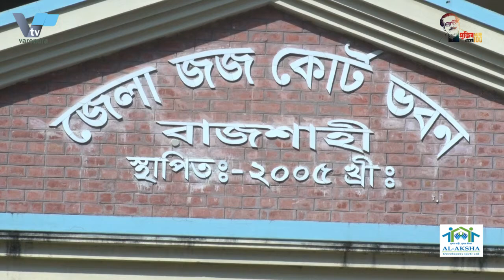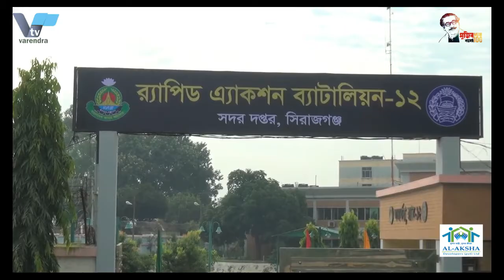এবার ফ্লাইওভার রোডে নতুন সড়কবাতি জলবে রাজশাহীতে | This time a new street light on the flyover road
.দৃষ্টিনন্দন সড়কবাতিতে অনন্য রূপে সাজছে রাজশাহী

রাজশাহী মহানগরীর আলিফ লাম মীম ভাটার মোড় হতে চৌদ্দপায়া পর্যন্ত নির্মিত নতুন ফোরলেন সড়কে দৃষ্টিনন্দন সড়কবাতি স্থাপন কাজ শুরু হয়েছে। রাজশাহী সিটি কর্পোরেশনের মেয়র এ.এইচ.এম খায়রুজ্জামান লিটনের দিক-নির্দেশনায় দৃষ্টিনন্দন সড়কবাতি স্থাপন কাজ বাস্তবায়ন করা হচ্ছে। অত্যাধুনিক বিদ্যুৎ সাশ্রয়ী সড়কবাতিগুলো অটোলজিক কন্ট্রোলারের মাধ্যমে স্বয়ংক্রিয়ভাবে অন-অফ হবে।
৬ দশমিক ৭৯৩ কিলোমিটার ৪ লেন সড়কে বসানো হবে ২৮৫টি পোল। এরমধ্যে ২৪০টি পোলে দুটি করে মোট ৪৮০ সড়কবাতি এবং ৪০টি পোলে একটি ৪০টি সড়কবাতি বসানো হবে। রাসিকের সহকারী প্রকৌশলী আসাদুজ্জামান সুইট জানান, প্রথম ধাপে ২ দশমিক ৫ কিলোমিটার সড়কে ৮৭টি পোলে ১৭৪টি আধুনিক দৃষ্টিনন্দন এলইডি বাল্ব লাগানো হচ্ছে। গতকাল বুধবার (১৭ নভেম্বর) থেকে প্রথম অংশে সড়কবাতি লাগানো শুরু হয়েছে, ইতোমধ্যে যা দৃশ্যমান হয়েছে। দ্বিতীয় ধাপে বাকি অংশে সড়কবাতি লাগানো হবে। এদিকে নগর ভবন হতে নগরীর সরকারি মহিলা কলেজের সামনে হয়ে মালোপাড়া হয়ে সোনাদিঘী মোড় মোড় পর্যন্ত ৯৬টি দৃষ্টিনন্দন পোলে ৯৬টি সড়কবাতি বাসানো কাজ সম্পন্ন হয়েছে। যা এখন আলো ছাড়ানোর অপেক্ষায় রয়েছে।

Rajshahi is decorating in a unique way in the sight of street lights

Work has started to install eye-catching street lights on the new forlane road constructed from Alif Lam Meem Bhatar junction to Chauddapaya in Rajshahi metropolis. Under the direction of Rajshahi City Corporation Mayor AHM Khairuzzaman Liton, the work of installing eye-catching street lights is being implemented. State-of-the-art energy efficient streetlights will be automatically turned on and off by autologic controllers.
275 poles will be installed on 6.893 km 4 lane road. Out of this, a total of 480 street lights will be installed in 240 poles and a 40 street lamp will be installed in 40 poles. Asaduzzaman Suite, assistant engineer of Rasik, said that in the first phase, 164 modern eye-catching LED bulbs are being installed on 6 poles on 2.5 km road. The installation of street lights in the first part has started from Wednesday (November 18), which has already become visible. In the second phase, street lights will be installed in the rest of the area. Meanwhile, installation of 96 street lights has been completed from Nagar Bhaban to Sonadighi junction through Malopara in front of Government Women's College. Which is now awaiting release.